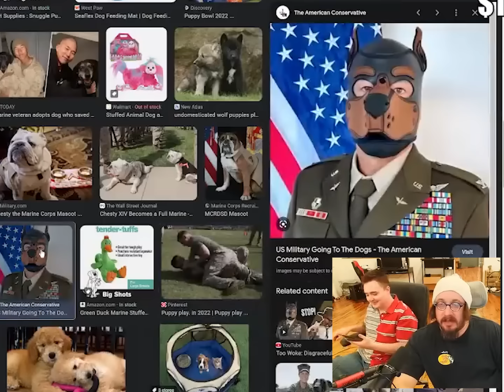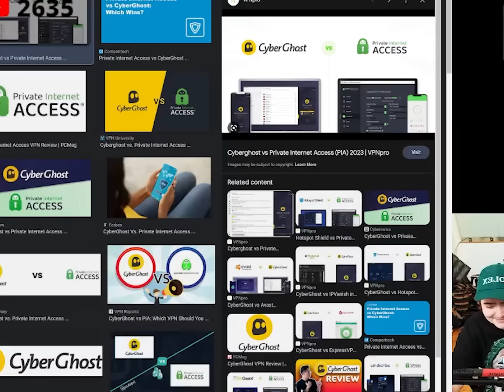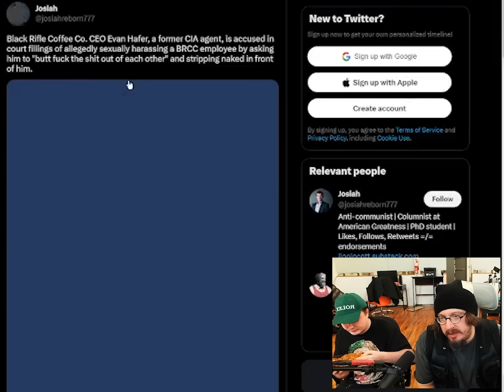Gaming Is For Girls, Men Must Perish In Real Wars [Sam Hyde: Female Cops & Black Rifle Heroes]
[𝐁𝐎𝐎𝐊𝐒 𝐌𝐄𝐍𝐓𝐈𝐎𝐍𝐄𝐃 𝐈𝐍 𝐋𝐈𝐕𝐄𝐒𝐓𝐑𝐄𝐀𝐌𝐒 & 𝐒𝐀𝐌 𝐇𝐘𝐃𝐄 𝐑𝐄𝐂𝐎𝐌𝐌𝐄𝐍𝐃𝐀𝐓𝐈𝐎𝐍]

🏆 𝐒𝐚𝐦 𝐊𝐞𝐞𝐧: 𝐅𝐢𝐫𝐞 𝐢𝐧 𝐭𝐡𝐞 𝐁𝐞𝐥𝐥𝐲: 𝐎𝐧 𝐁𝐞𝐢𝐧𝐠 𝐚 𝐌𝐚𝐧

📖 𝐑𝐨𝐬𝐬 𝐃𝐨𝐮𝐭𝐡𝐚𝐭: 𝐓𝐡𝐞 𝐃𝐞𝐜𝐚𝐝𝐞𝐧𝐭 𝐒𝐨𝐜𝐢𝐞𝐭𝐲: 𝐇𝐨𝐰 𝐖𝐞 𝐁𝐞𝐜𝐚𝐦𝐞 𝐭𝐡𝐞 𝐕𝐢𝐜𝐭𝐢𝐦𝐬 𝐨𝐟 𝐎𝐮𝐫 𝐎𝐰𝐧 𝐒𝐮𝐜𝐜𝐞𝐬𝐬

📖 𝐉𝐚𝐲 𝐃𝐲𝐞𝐫: 𝐄𝐬𝐨𝐭𝐞𝐫𝐢𝐜 𝐇𝐨𝐥𝐥𝐲𝐰𝐨𝐨𝐝:: 𝐒𝐞𝐱, 𝐂𝐮𝐥𝐭𝐬 𝐚𝐧𝐝 𝐒𝐲𝐦𝐛𝐨𝐥𝐬 𝐢𝐧 𝐅𝐢𝐥𝐦

📖 𝐆𝐚𝐛𝐫𝐢𝐞𝐥 𝐖𝐢𝐧𝐚𝐧𝐭: 𝐓𝐡𝐞 𝐍𝐞𝐱𝐭 𝐒𝐡𝐢𝐟𝐭: 𝐓𝐡𝐞 𝐅𝐚𝐥𝐥 𝐨𝐟 𝐈𝐧𝐝𝐮𝐬𝐭𝐫𝐲 𝐚𝐧𝐝 𝐭𝐡𝐞 𝐑𝐢𝐬𝐞 𝐨𝐟 𝐇𝐞𝐚𝐥𝐭𝐡 𝐂𝐚𝐫𝐞 𝐢𝐧 𝐑𝐮𝐬𝐭 𝐁𝐞𝐥𝐭 𝐀𝐦𝐞𝐫𝐢𝐜𝐚

[𝐅𝐔𝐋𝐋 𝐋𝐈𝐒𝐓 𝐎𝐅 𝐁𝐎𝐎𝐊𝐒 𝐑𝐄𝐂𝐎𝐌𝐌𝐄𝐍𝐃𝐄𝐃 𝐁𝐘 𝐒𝐀𝐌 𝐇𝐘𝐃𝐄] *updated

[𝐓𝐈𝐌𝐄𝐒𝐓𝐀𝐌𝐏𝐒]

00:00 Who will actually protect you?
01:48 [🤣] Bottom friendly black rifle coffee
03:01 [💊] Gov institutions need more testing hamsters
04:44 Marine puppy play? YES PLEASE!
05:13 [💊] Helping anon escape army
07:11 [💊] What is Jocko actually famous for
09:26 Thank your local police for not being shot (yet)
11:13 [💊] Checking out while female cop is screaming on your ear